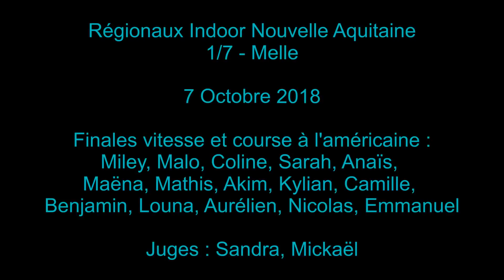Roller indoor Melle - 7 Oct. 2018 - RC2A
Roller Club Course Aytré (La Rochelle) - RC2A - Championnat régional Nouvelle Aquitaine de roller indoor 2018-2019 - Manche 1/7 - Melle le 7/10/18. Vidéos d'épreuves de vitesse, course à l'américaine, photo de groupe et podiums.